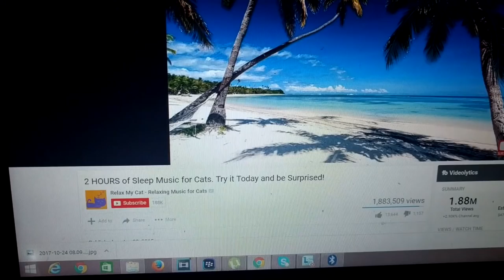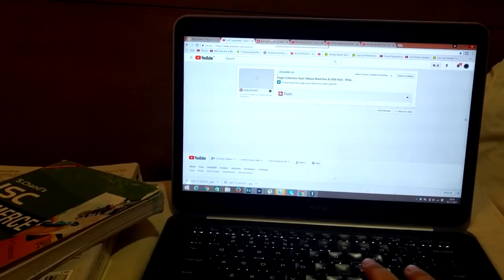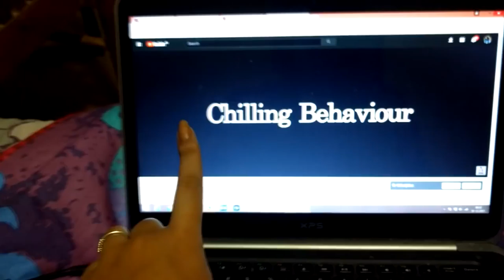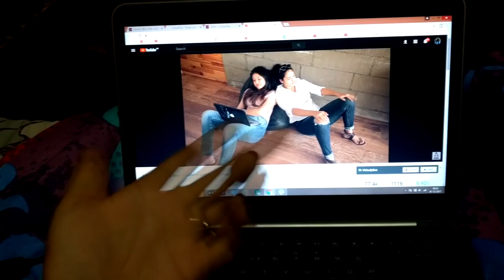AruVlogs: The Time We Put Charcoal On Our Teeth, Try a BUBBLE MASK?? | Forever21 Sale Haul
Hi Guys! I've decided to give this series a name, AruVlogs! I hope you guys enjoy today's vlog. It was very random where we used carbon Coco and I also tested out a bubble mask which was SOO GOOD. Enjoy the vlog!!

Tell me if you guys want more of AruVlogs!! Thankyou so much for the constant love!

LETS TAKE THIS FORWARD -

Snapchat-    Arushiiiiiiii  ie-  8 i's btw

Add me on Snapchat for daily updates:- Arushivlogs / arushiiiiiiii ( 8 i's)    CLICK SHOW MORE!!

I hope you enjoyed this video as much as I enjoyed filming it!
Bombard this video with THUMBS UPS!!!

Carbon coco, Aru Vlogs , Arushi Vlogs, Trying out bubble masks, The time we put charcoal on our teeth, Testing out carbon coco,
Testing out instagran trends, Testing out instagram trends India
Best friend tag, Best friend challenges , Indian Daily vlogger , My Indian Life , A day in my life , A day in my life India, Indian Youtuber

About me-
I am a 17 year old girl who loves making videos and loves spreading positivity!
I speak infront of the camera in the hopes of making you smile and probably help you with your beauty concerns!

 much love,
Arushi Sharma
xo